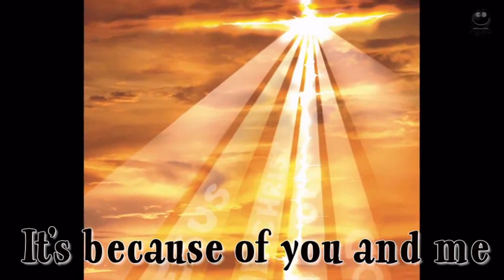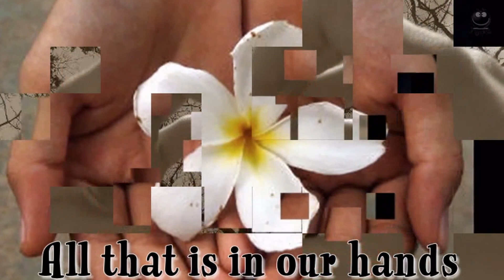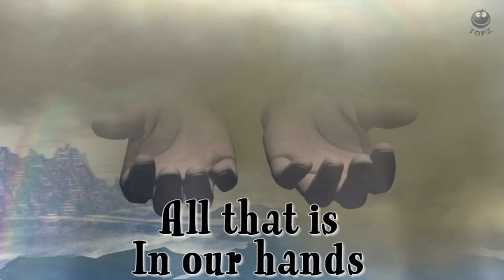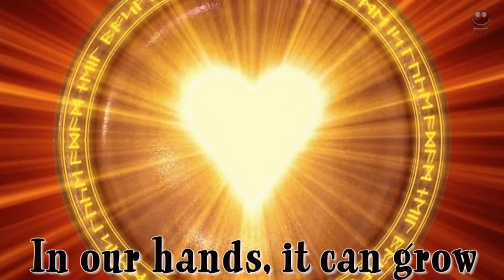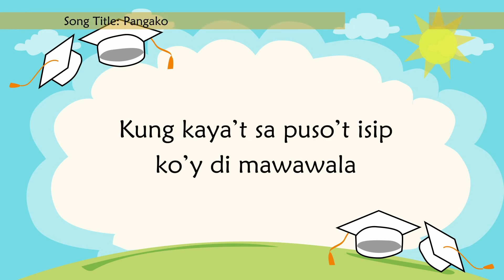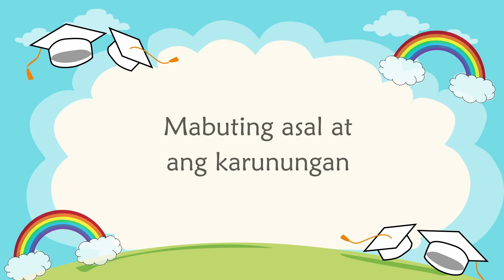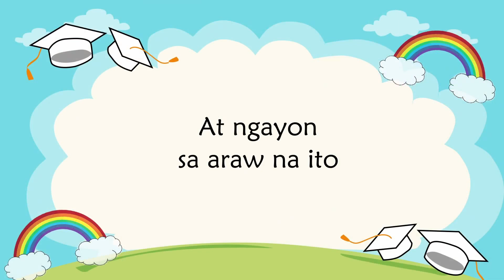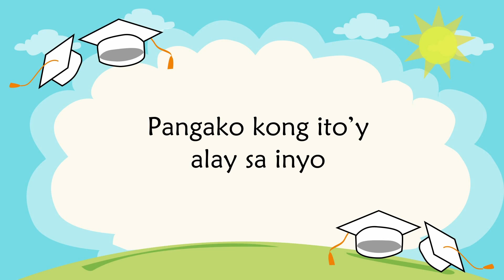BERNARDO V. CLOSA CENTRAL SCHOOL KINDERGARTEN VIRTUAL MOVING UP CEREMONY 2021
Bernardo V. Closa Central School proudly presents

KINDERGARTEN VIRTUAL MOVING UP CEREMONY 2021

Theme: Strengthening the Quality of Education Amid the COVID-19 Pandemic

Programme Proper:
00:00 Opening Remarks
00:32 Pambansang Awit
01:51 Opening Prayer |
           In Our Hands by: David Pomeranz
05:58 Message from the Principal
08:12 List of Completers
08:25 Kinder Sampaguita
10:38 Kinder Orchid
12:35 Kinder Rose
14:00 Moving-Up Song |
           Pangako b: Teacher Chelo
17:36 Toast Master